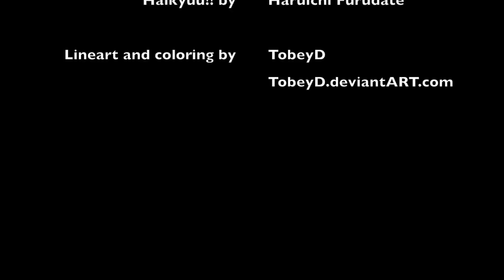Copic Marker Coloring - Haikyuu!!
Hinata Shouyou from Haikyuu!! by Haruichi Furudate.
Lineart and coloring by me (used a scene of the anime as reference).
Needed 2,5h for the coloring.